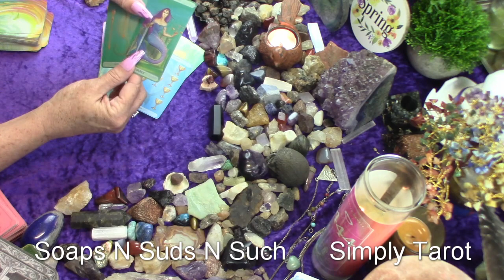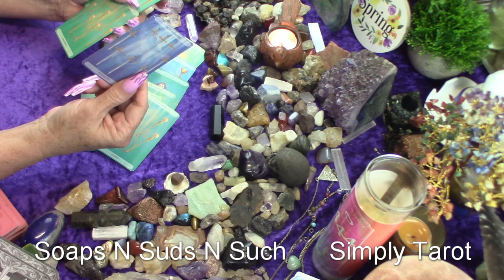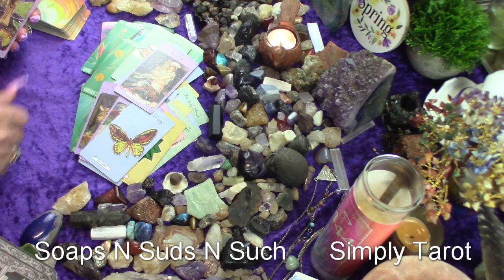Taurus ♉ in love - Love Tarot Reading - Wow! This is so on point!